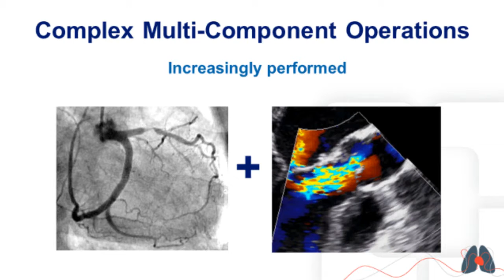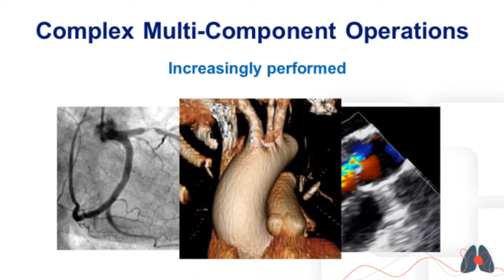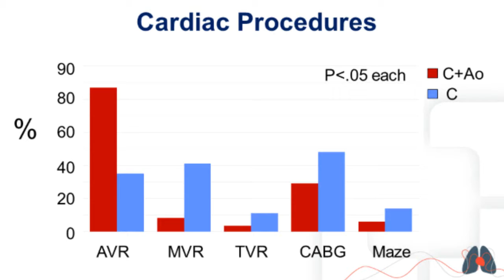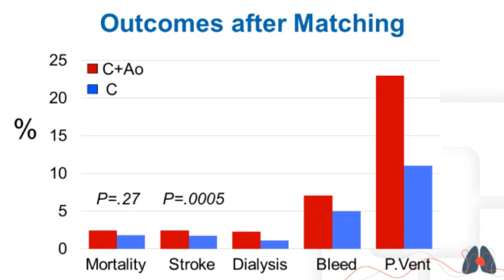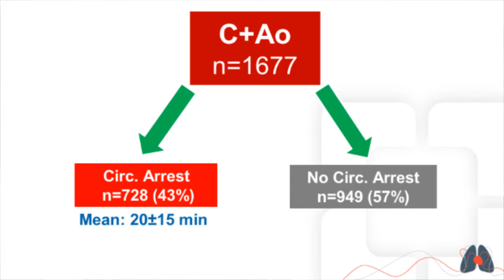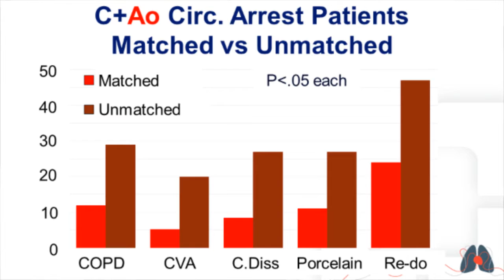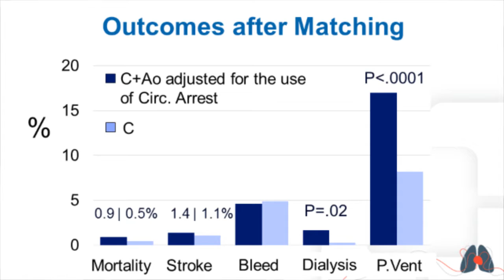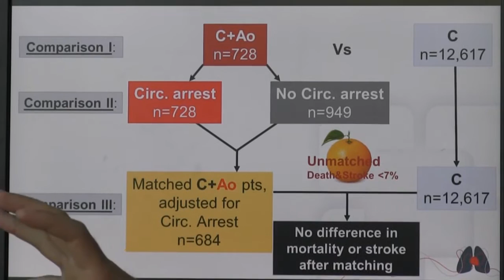What is the Risk of Adding Aortic Replacement to Cardiac Surgery?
Dr. Roselli discusses the results of a study presented at the 2016 AATS.  His research team answered the question does adding aortic replacement to cardiac operations increase surgical risk?